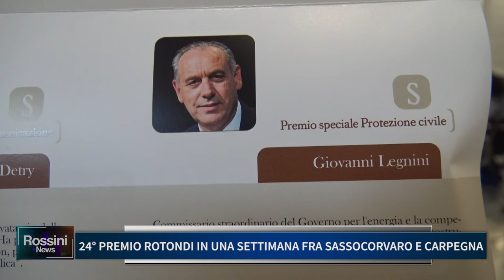24° PREMIO ROTONDI IN UNA SETTIMANA FRA SASSOCORVARO E CARPEGNA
24° PREMIO ROTONDI IN UNA SETTIMANA FRA SASSOCORVARO E CARPEGNA